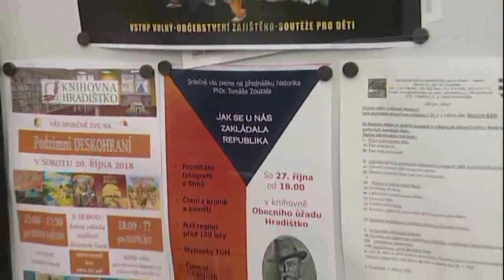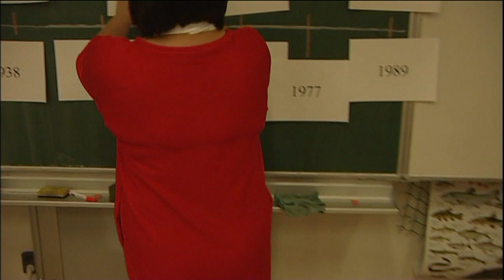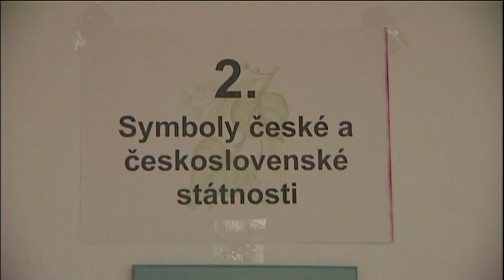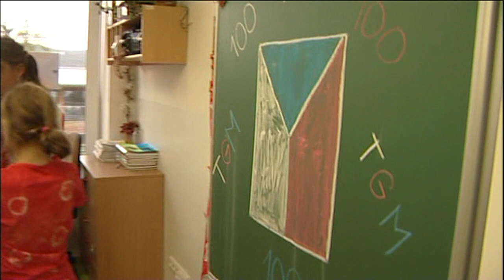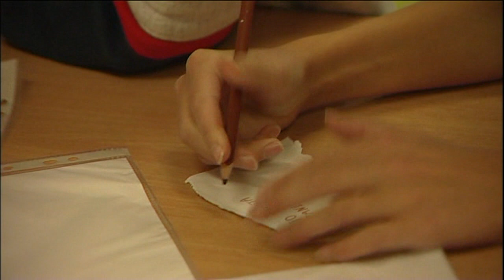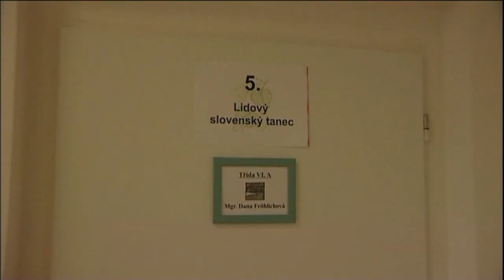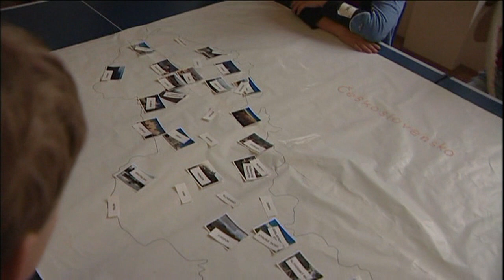Oslavy 100 let ČR v ZŠ Hradištko